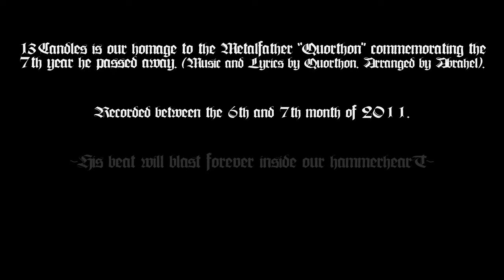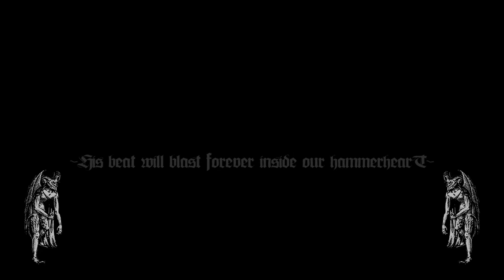Abrahel - 13 Candles (Bathory Cover)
Abrahel, Black Metal (Blackcelona).
Album: "Implacabilis Procella Cupiditatis".
Year: 2012.
Video by Grial Left Hand Art. (@grialefthandart)
PLAY IT AT MAXIMUM VOLUME, EVILFUCKERS!!!